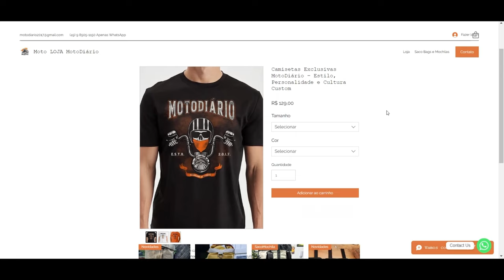Conversei com SHINERAY: 4 novas MOTOS, NOVAS POSSIBILIDADES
✅✅✅ ADEMICOM